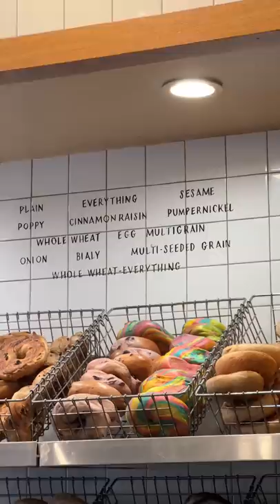6 years late to this trend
Brooklyn Bagel & Coffee Company
63 E 8th St